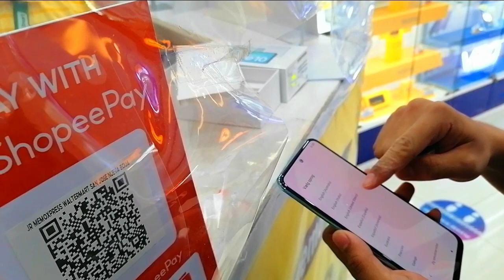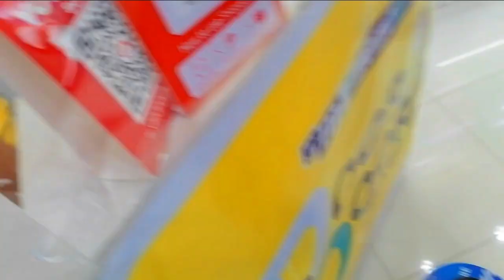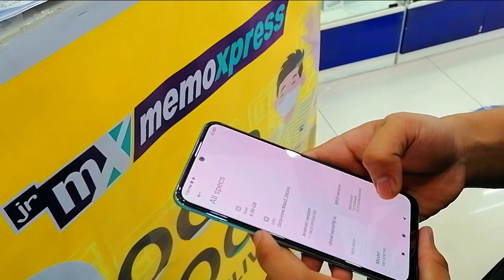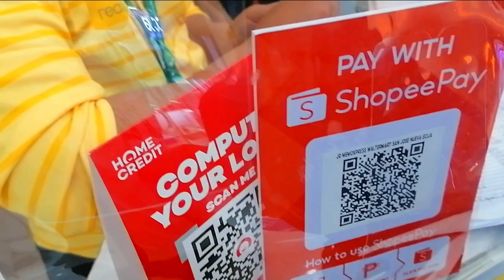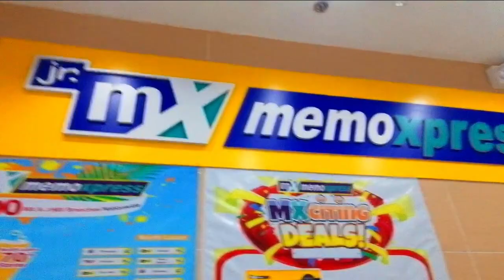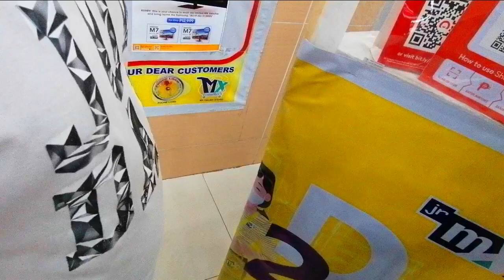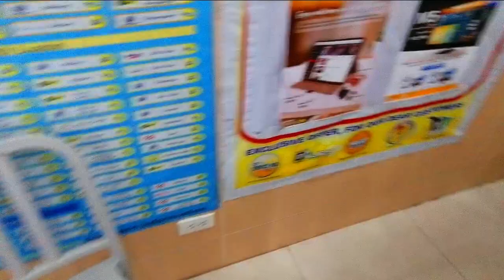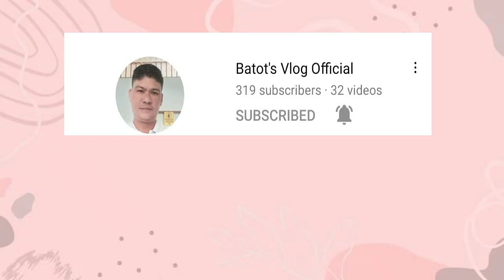Gift Present For My Son!